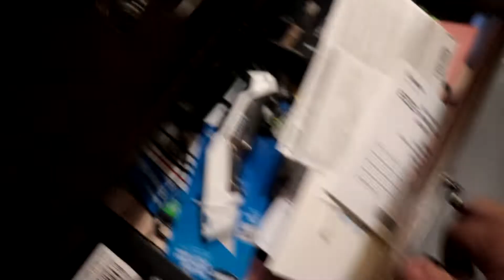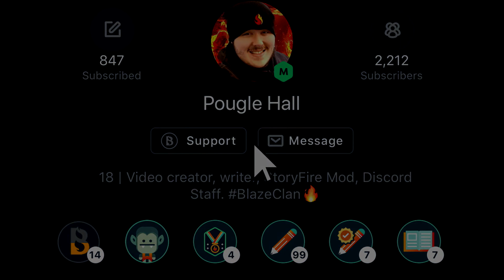My Friend Took My Doctor Pepper!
After arriving back home Kyrei puts me to the test by doing a scavenger hunt to find my Doctor Pepper...

Sticky Situation